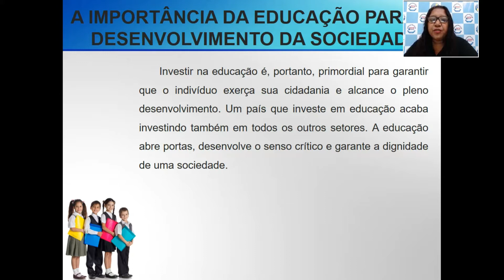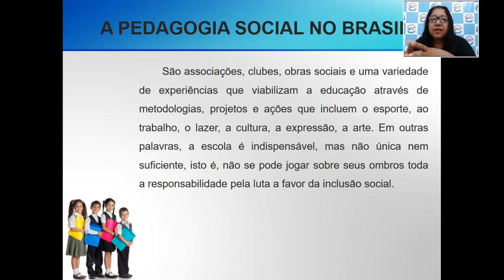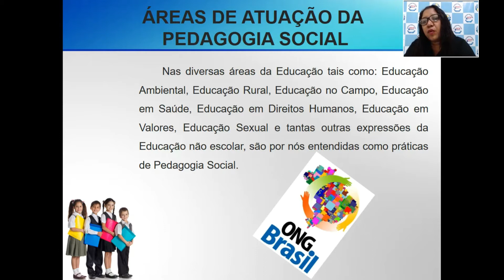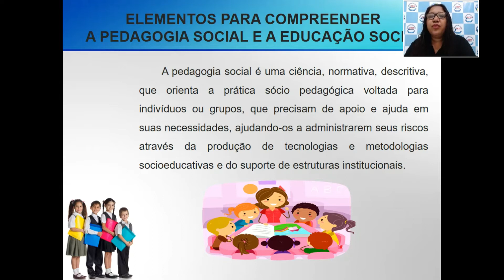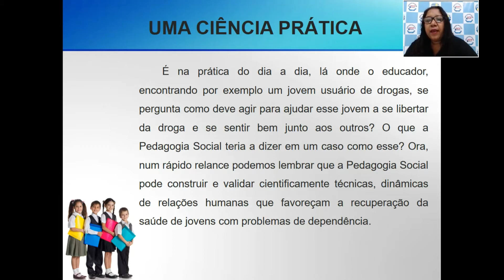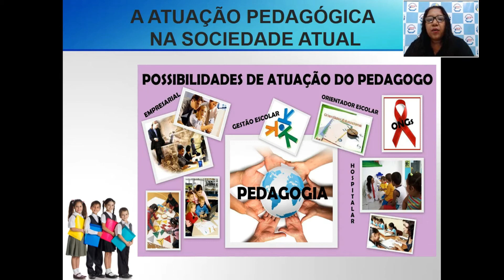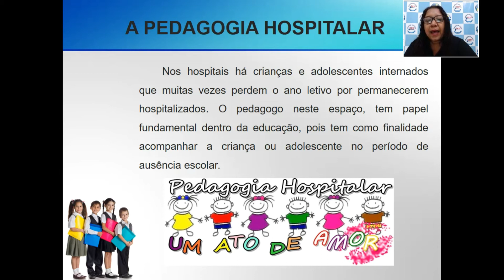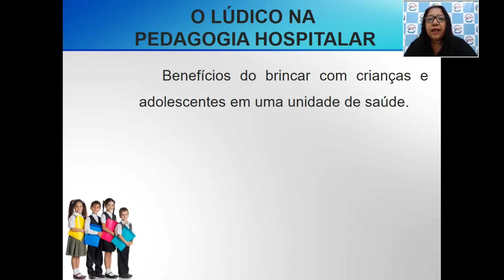AULA 02 - EDUCAÇÃO NÃO FORMAL